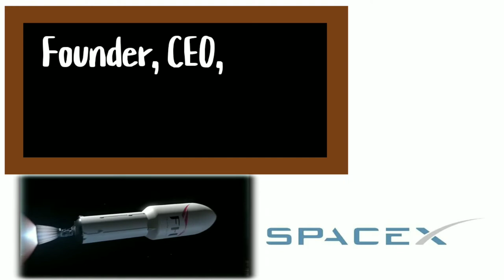Elon musk animation | Short animation on Elon Musk's companies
This is story of ElonMusk . He is GreatPerson . He is AmericanEntrepreneur and Businessman .
- Founder, CEO, CTO & Chief designer of SpaceX
- Early stage invester, CEO & Product architect of Tesla
- Founder of The Boring Company
- Co-founder of Neuralink
- Co-founder & Initial co-chairman of Open AI
- Third richest person in world (2020)
- 1st richest person in world (2021)

elon musk father
spacex elon musk
elon musk real story
elon musk story in hindi
elon musk childhood

elon musk baby name
richest man
tesla model x
tesla launch
space x mission crew
ai
elon
musk
tunnel
best of musk
tesla road roster
tesla cyber truck
tesla launch india
artificial intelligence